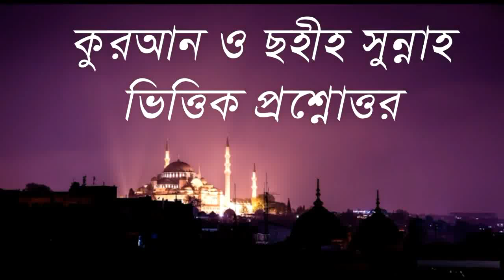imamer pichone sura fatiha porar bidhan ki? Sheikh Jasimuddin Madani |NEW BANGLA WAZ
RELATED TOPIC:
1.we all want to know about islam, muhammad, quran, koran, muslim, lecture, allah, mufti menk,
RELATED TOPIC 2:
2.Every muslims want to know about 2020 waz, waz mahfil,  islamic lectures, azhari,

imamer pichone sura fatiha porar bidhan ki?
Sheikh Jasimuddin Madani